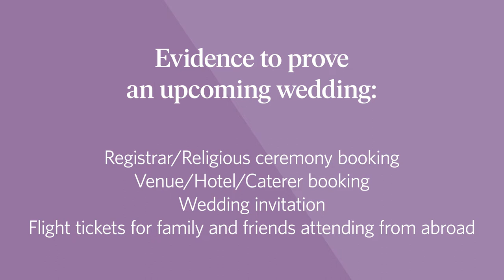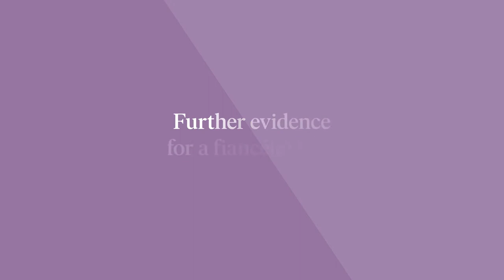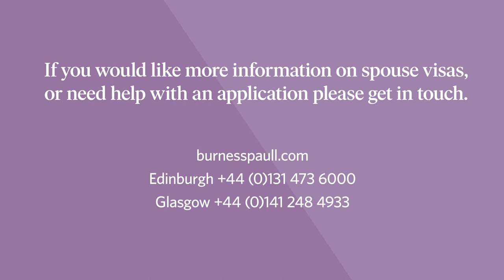Further Requirements for Spouse Visas: Relationship and Housing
In this latest video from Burness Paull, we’re breaking down what is required to obtain your spouse's visa, with a particular focus on the relationship and housing aspects. We’re covering what evidence of the relationship is accepted for each of the visas and what evidence is required for your accommodation in the UK.

Amna Ashraf, senior associate at Burness Paull, details everything you will need to obtain your UK visa. She goes over what is needed for a wedding visa, a fiancé visa, and a spouse visa, including evidence of an upcoming wedding for the wedding visa or the fiancé visa, and a marriage certificate in the case of a spouse visa. She also covers common questions like “Can we narrate our relationship story?” and others.

Ashraf then goes on to detail the housing aspects that are required for a UK visa. The aim is to show that the applicant will be suitably accommodated when they live in the UK. She covers what evidence you will need to show suitable accommodation for the applicants to make sure everyone is living comfortably in the UK. As an extra piece of helpful information, Ashraf goes over what an overcrowding report is and its importance.

Burness Paull strives for fully informed migrants, so with the help of these aspects of relationship and housing covered in your visa, there should be smooth roads ahead for the rest of your application. Take a look at the other videos on the Burness Paull website if you are interested in more information about UK visas. For more information or some personalised advice, you can look at the Burness Paull website. The site is always updated with the latest news on UK migration policy to keep you informed. for more information.